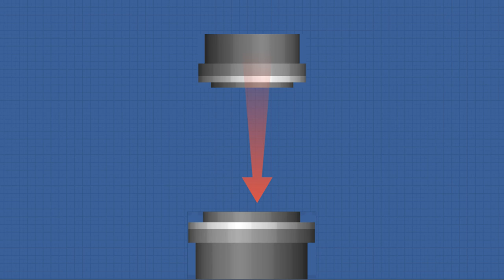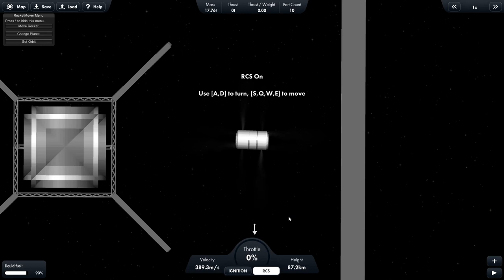РАБОЧАЯ ИССКУСТВЕННАЯ ГРАВИТАЦИЯ В SFS !!!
👋 Всех приветствую  👋
👉 Если не жалко, задонать пожалуйста, это очень мотивирует и поможет мне с покупкой нового оборудования ❤️